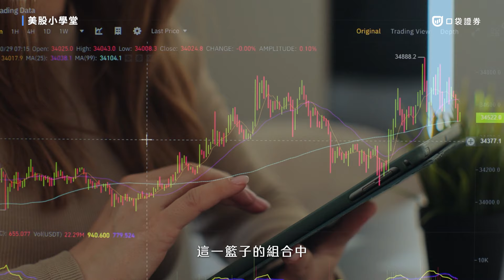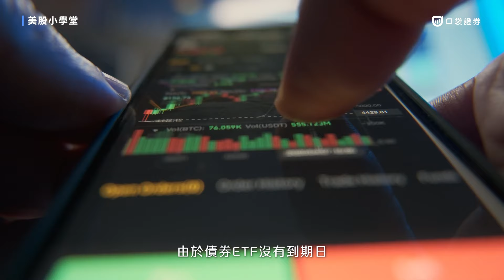美債ETF會到期嗎？債券ETF和股票ETF有什麼不同呢？｜美股小學堂EP8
近期的美債ETF在台灣也是個熱門話題，
但是你知道債券ETF跟股票ETF的差異為何嗎？
而債券會有到期日，那債券ETF也會有到期日嗎？

🔥1-2月新戶好禮，開戶後即可抽【東京雙人來回機票】，活動詳情

00:00 開場介紹
00:22 什麼是債券ETF
00:41 債券ETF會到期嗎
01:05 債券ETF的優勢與劣勢
01:35 結語

🔔 反詐騙宣導
提醒您，本公司不會推薦飆股、也不會有專員要求投資人將款項劃撥或匯款到特定帳戶、更不會有專員直接向投資人收款，如有前述狀況均屬詐騙手法，請您不予理會且勿點選不明連結，以免遭受損害！若有疑問，請直接與本公司確認，或撥打內政部警政署 165 反詐騙諮詢專線。